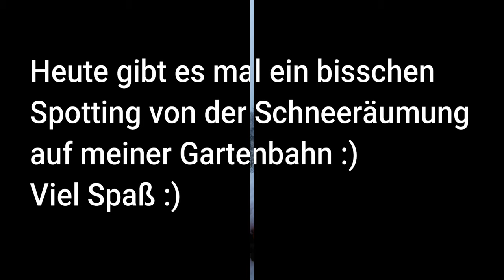Schneeräumung auf meiner Gartenbahn am 5.1.2021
Ich habe über Winter mal meine Gartenbahn aufgebaut und zum Glück kam am nächsten Tag auch schon der erhoffte Schnee...Der Schneepflug ist ein Eigenbau da es kaum Schneeräumfahrzeuge zu kaufen gibt, und wenn nur
völlig überteuert...Ich hoffe die Aufnahmen haben euch gefallen :).Leider ist der Schnee am nächsten  morgen bei mir fast völlig weggeschmolzen :(. Wenn ich Glück habe kommt der nochmal wieder  so das ich das ganze wiederholen kann :)
Sollte euch eins oder mehrere Bilder gefallen schreibt mit die Min. in die Kommentare und schreibt mir eure Email dazu und ich schicke euch das/die
Bilder :)
Ich möchte aber nicht das ohne meine Genehmigung die Bilder in anderen Videos verwendet werden ! ! ! Natürlich kann man man mich um Genehmigung fragen und dann kann man ja darüber reden aber nicht ungefragt einfach benutzten ! ! ! sollte ich dies aber raus finden werde ich das Video sperren lass und denn Kanal melden !